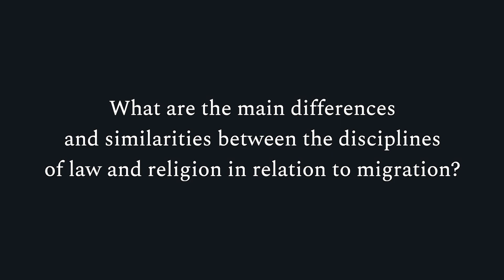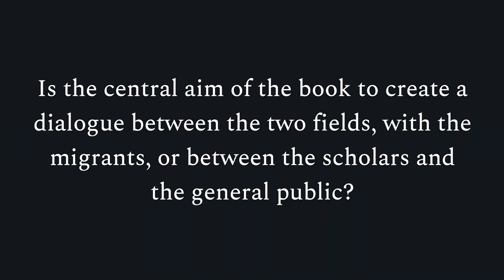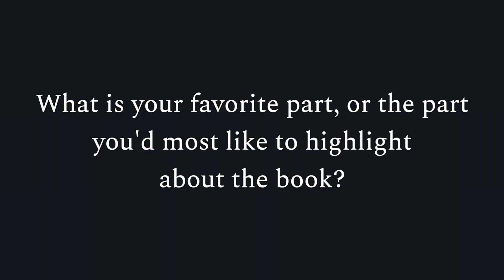Christianity and the Law of Migration: Interview with Author Silas W. Allard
Silas W. Allard is Managing Director and Harold J. Berman Fellow in Law and Religion at the Center for the Study of Law and Religion at Emory University. He is managing editor of the Journal of Law and Religion, published as a joint venture between CSLR and Cambridge University Press.